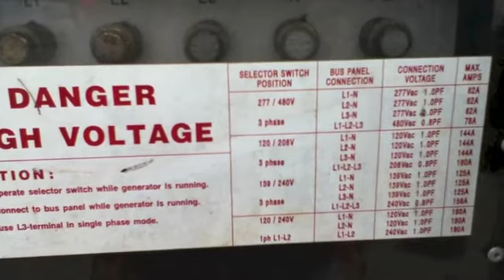2006 Atlas Copco Generator on GovLiquidation.com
- This 2006 Atlas Copco Generator has been sold. The generator was located in Gulfport, MS.

65kva, 52kw, SN USA016627, with 9622.3 hours of operation, voltage 3ph-480/240/208v, amperage- max 3ph- 80/155/180, voltage 1ph- 240/120, amperage 1ph- 180, power factor- 0.8/0.8/1.0, max ambient temp (F/C) 105/40. John Deere engine mdl 4045TF270E Diesel 4-cylinder 4.5L, power 74kw @ 1800rpm- constant speed only. Trailer mount SN 16MPF09206D043233, tire size- ST205/75R 15C, rims- 15X5 JJ, 50psi, this unit does start and run, has minor damage to rear upper grill blade bent. Oil was changed at 9621 hours of operation.